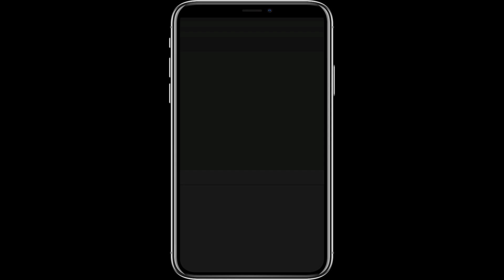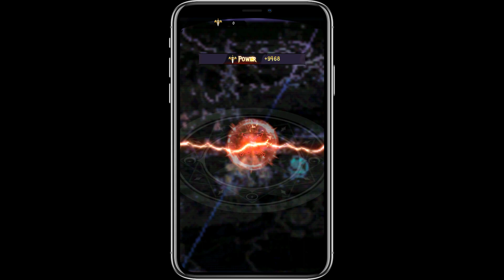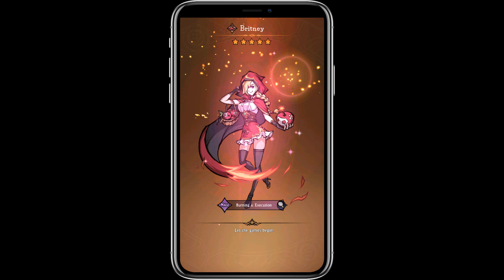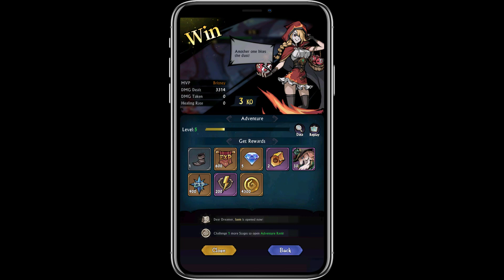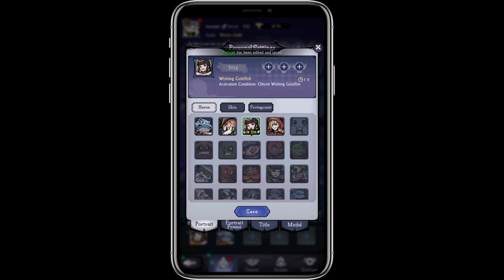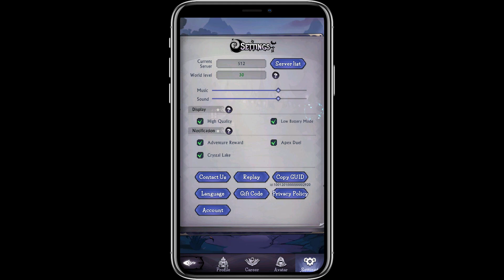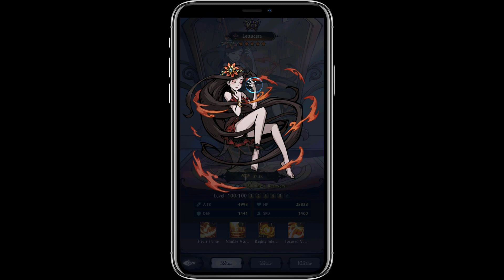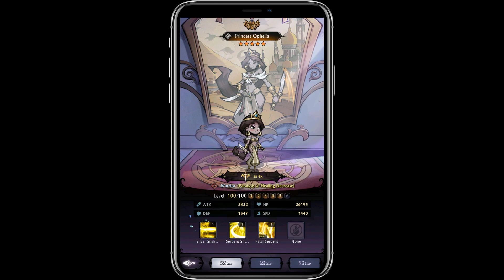Tales of Grimm - Primeros Minutos - Gameplay Idle, RPG, Cuentos de Hadas - Android/iOS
Este no es el cuento de hadas común que leíste antes. Tú, un soñador, comienzas tu propia historia en la Tierra de Oz y explora los secretos escondidos detrás de la oscuridad.

Nota: Es posible que también encuentres este título en Play Store y App Store.

---Información adicional---
Origen: Indonesia.
Peso total: 1 GB.

♦♦Compatible con sistemas Android/iOS de 32 y 64 bits.